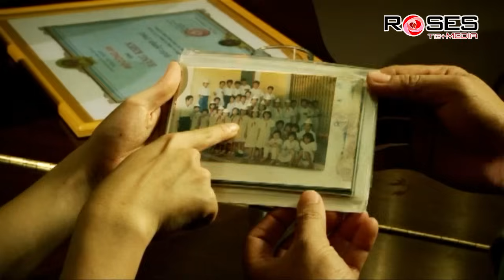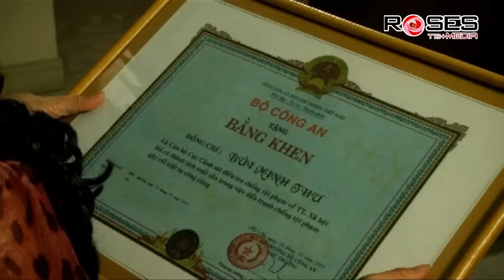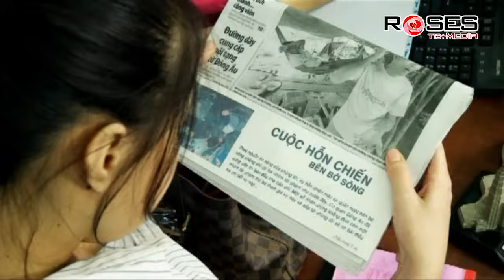Phim Hình Sự | HÀNH TRÌNH ĐỘC ĐẠO - Tập 31 | Phim Truyền Hình Việt Nam Hay Nhất 2024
🔥 Phim Được Phát Sóng Vào Lúc 19h & 20h HÀNG NGÀY Trên Kênh " Roses Media "
🔸 HÀNH TRÌNH ĐỘC ĐẠO xoay quanh cuộc chiến chống các tội phạm về ma tuý, bắt đầu vào thời điểm trật tự an toàn tại thành phố Hồ Chí Minh diễn biến phức tạp, một số ổ nhóm tội phạm tranh giành lãnh địa hoạt động khá manh động, gây ra bao phiền toái và bất an với Nhân dân thành phố... Ba chiến sĩ công an Nguyễn Đắc Vi (Bá Cường), Giang Quân (Ngọc Hùng) và Trần Cao Dũng (NSƯT Khương Đức Thuận) là con của các chiến sĩ biệt động Sài Gòn năm xưa, được Bộ Công an giao cho nhiệm vụ triệt phá hang ổ của bọn buôn bán và vận chuyển ma túy.
🔹 Giới thiệu kênh Roses Media:
🔸 Roses Media là kênh phim bộ hay với tiêu chí mang đến cho mọi người những bộ phim hành động,hình sự,võ thuật,tình cảm,xã hội trung quốc hay và cuốn hút nhất...
© Bản quyền thuộc về Roses Media ❌ Do not Reup